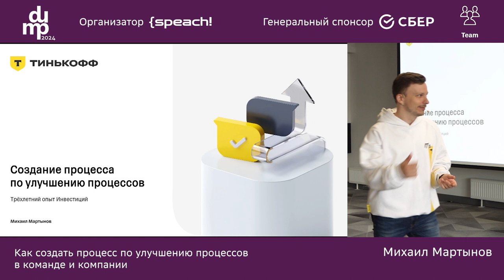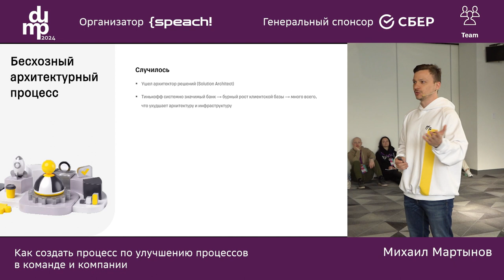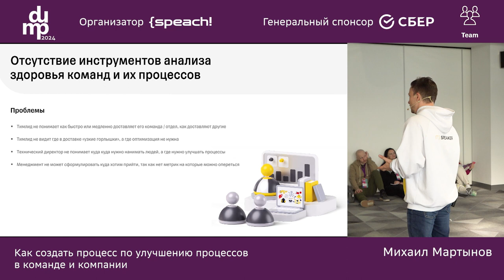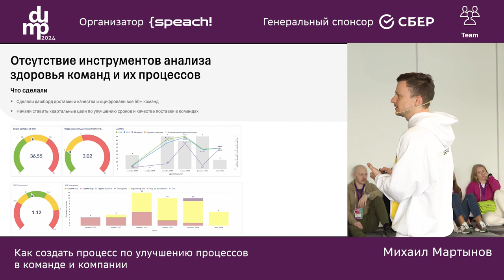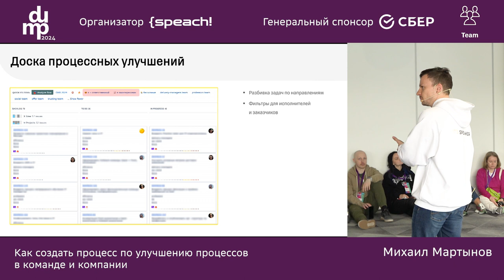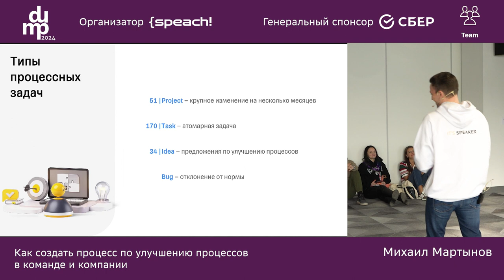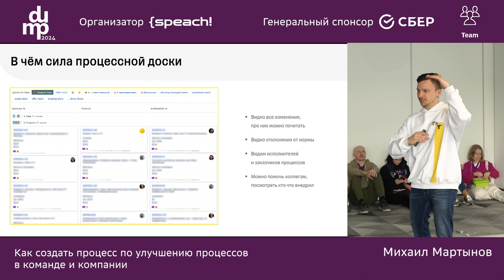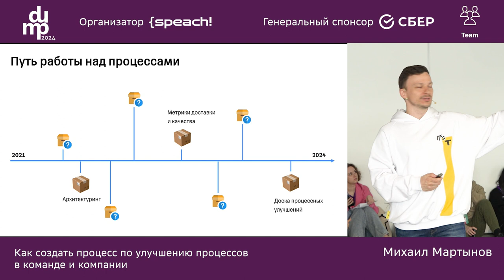Михаил Мартынов. Как создать процесс по улучшению процессов в команде и компании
DUMP SPb 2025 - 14 февраля, dump-spb.ru
DUMP Ekb 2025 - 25 апреля, dump-ekb.ru

Как создать процесс по улучшению процессов в команде и компании

Михаил Мартынов
Деливери-менеджер, Тинькофф

-Процессы – одна из лучший инвестиций
-Почему стоит разделять бизнес, технические, процессные задачи, и какие проблемы будут, если это не делать
-Как системно подходить к улучшению процессов, вовлекать сотрудников, не увеличивая штат менеджеров, масштабировать на всю компанию
-Бонус. Волшебная витрина процессных улучшений, которую можно запустить за один день

Поделюсь опытом работы над производственными процессами 50+ команд. Дам вам инструмент для создания и развития процессов в вашей команде, а может и целой компании.

Тема будет интересна всем тем, у кого уже есть процессные проблемы, и новым командам, которые не хотят страдать в долгосрочной перспективе.